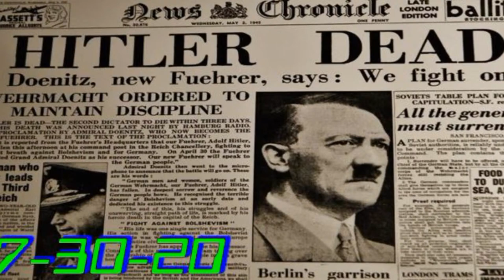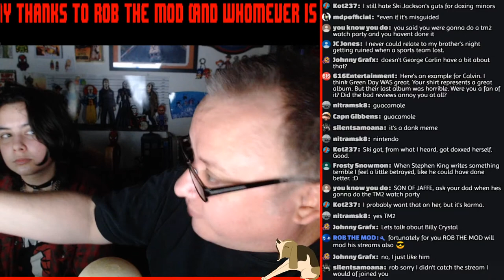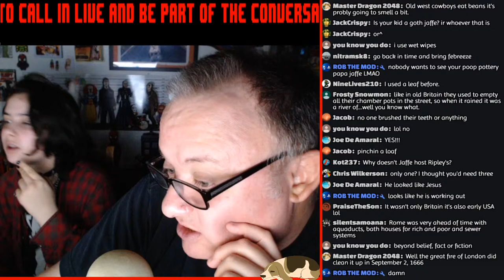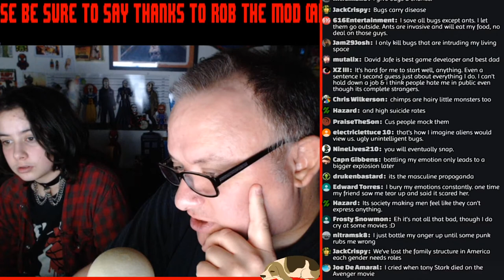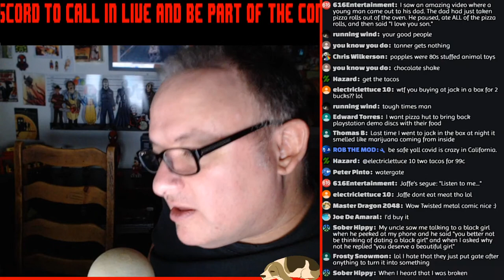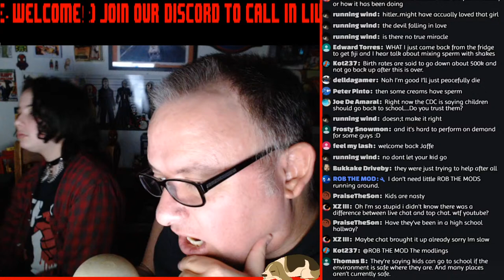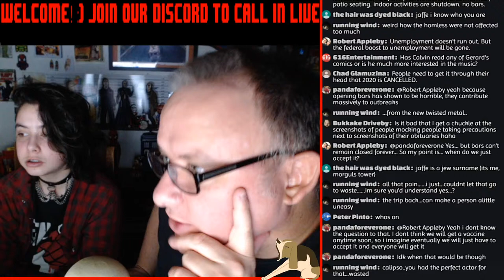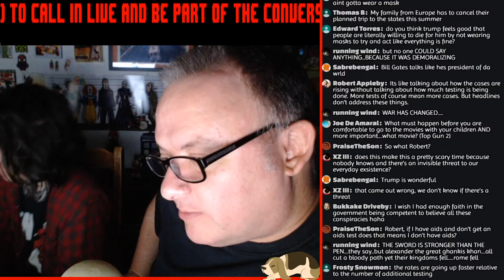THE JAFFE STREAM 7-30-20